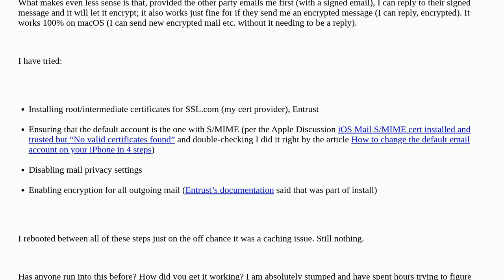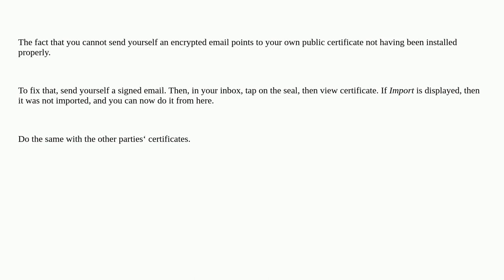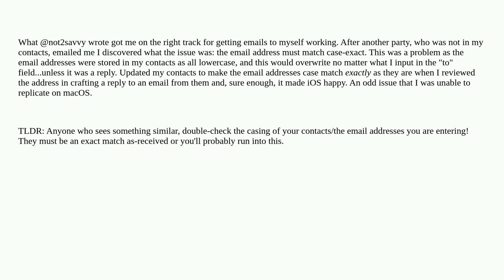Apple: iOS S/MIME Encryption Issues 16.6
iOS S/MIME Encryption Issues 16.6

A special thanks goes out to the awesome community

  encryption email iphone smime ios